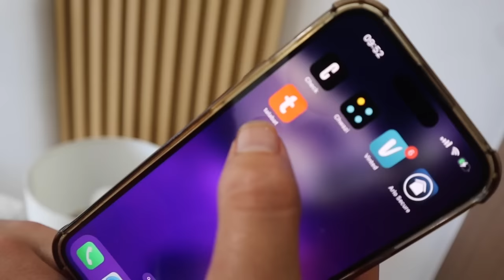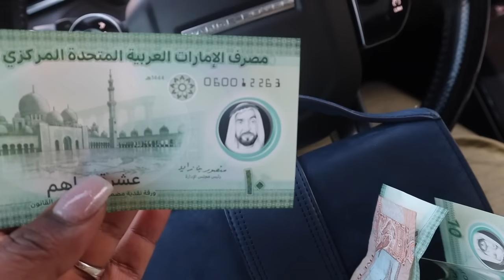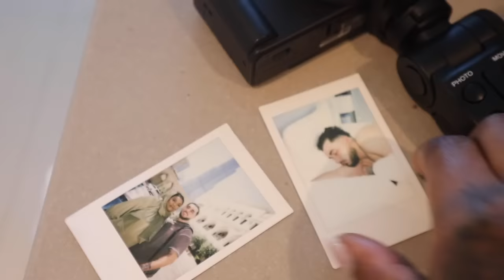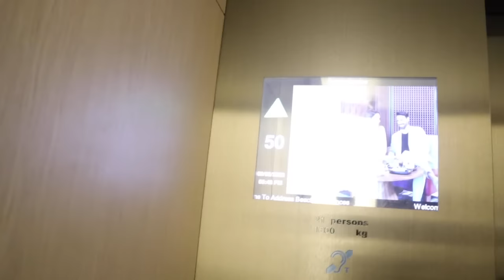31 WEKEN ZWANGER IN DUBAI & OPGEZWOLLEN VOETEN - VONNEKEBONNEKE DUBAI VLOG 2 🇦🇪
Hi Iedereen!

xx,

VONNEKE